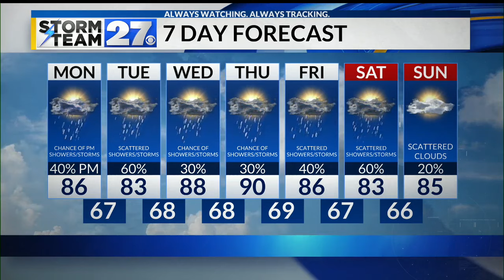Showers and storms possible Monday